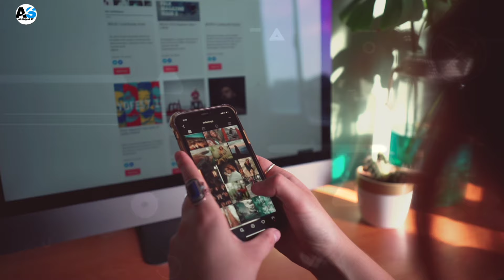My Name Is Keiani Viral Girl 😍|Keiani Instagram I'd| Boyfriend| Channel | Keiani mabe edits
Credit :- (all artists in this video) :-   Keiani mab

__________Your Search_______________

instagram viral Gym girls
Keiani Viral reels video
Keiani
Keiani New Instagram account
Keiani I'd, Keiani introduction
Keiani insta I'd
Keiani age
Keiani Instagram reels
Keiani twixtor
Keiani tik tok
Keiani Instagram account
kayani jangiya reva de
Keiani vlogs
Keiani edit
Kalyani fitness
Keiani Channel
Keiani Gym
Keiani mabe
kayani bakery Pune
Keiani Instagram
Keiani Instagram I'd
My Name Is Keiani Instagram Viral Girl
instagram new Viral girl
Instagram viral girl video
instagram Viral Gym Girl video
keiani mabe v
keiani mabe kon hai
keiani girl or boy
keiani instagram
keiani life story
KEIANI is a girl or boy
keiani mabe transform
keiani mabe vlogs
keiani mabe short
keiani mabe gym
keiani mabe age
keiani mabe reels
who is keiani
keiani vlog
keiani viral girl
keiani gym
keiani mabe wallpaper
keiani mabe edits
keiani mabe instagram
keiani mabe viral girl
____________Link___________

____________Hashtag_____________
___________Disclaimer____________